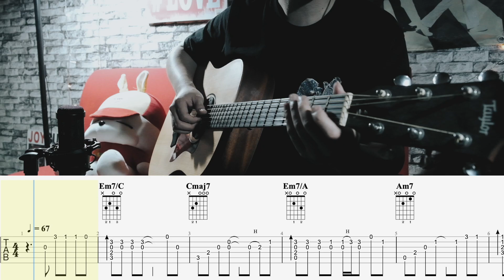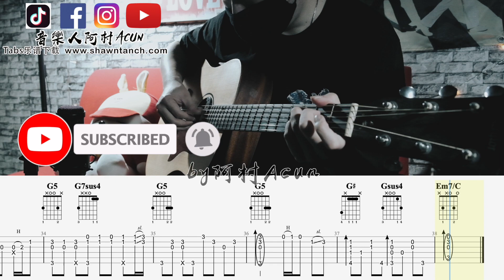吉他教學 矜持 - 王菲 吉他 Cover 吉他谱 吉他教学 TAB + 歌詞 by 阿村 Fingerstyle Guitar Solo 指彈吉他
吉他教學 矜持 - 王菲 吉他 Cover 吉他谱 吉他教学 by 阿村 Fingerstyle Guitar Solo 指彈吉他 吉他教学 Fingerstyle 教学 吉他指弹教学 吉他tab 吉他自学 演奏吉他谱

《音樂人阿村》